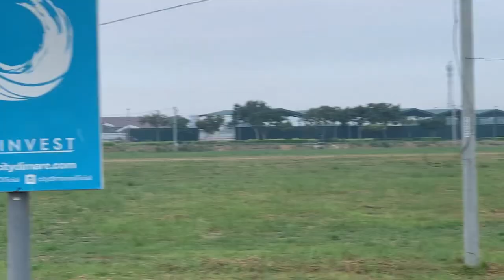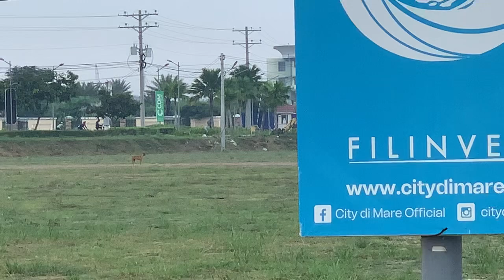Part 3 Thursday Practice Race At Noah Bagsakan